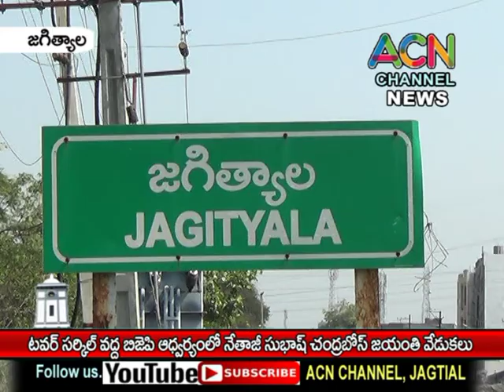జగిత్యాల టవర్ సర్కిల్లో పట్టణ బీజేపీ ఆధ్వర్యంలో నేతాజీ సుభాష్ చంద్రబోస్ జయంతి వేడుకలు